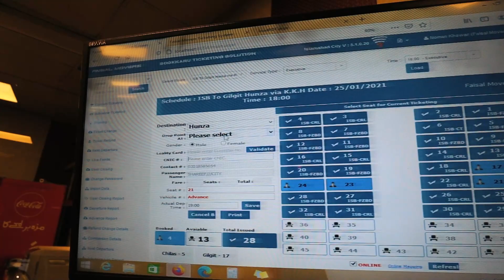سواق الاتوبيس - هونزا باكستان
الطريق الي هونزا  كان غاية في الخطورة و المغامرة